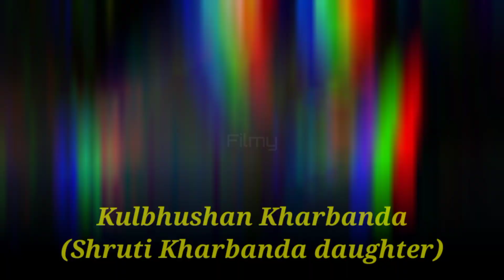Top 20 Daughter Of Bollywood Actors 2023 | Bollywood Villains Real Daughter bollywood villains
Top 20 Daughter Of Bollywood Actors 2023 | Bollywood Villains Real Daughter

YouTube search:-
bollywood villains name list
danny denzongpa
daughter daughter
mohnish bahl
raj babbar daughter
tu chal pudhe serial today episode
villain photo
daughter
mohnish bahl
danny Denzongpa name
Amjad Khan Daughter
 Ranjeet Daughter
Naseeruddin Shah Daughter
 Raj Babbar Daughter
Mohnish Bahl Daughter
 Mac Mohan Daughter
 Suresh Oberoi Daughter
 Amrish Puri Daughter
Danny Denzongpa Daughter
 Pran Daughte
 Prem Chopra Daughter
 OmShivpuri Daughter
 Kiran Kumar Daughter
Kulbhushan Kharbanda Daughter
Shakti Kapoor Daughter
Kabir Bedi Daughter
Sadashiva  Daughter
 Raza Murad Daughter
puneet Issar Daughter
Aditya Pancholi Daughter

Raj Babbar daughter Raj BabbarReal Life Daughte Raj Babbar Beti
 Mac Mohan Daughter Mac Mohan Real Life DaughteMac Mohan Beti
Suresh Oberoi Daughter
Suresh Oberoi Real Life Daughte Suresh Oberoi Beti
 Pran Daughter Pran Real Life Daughte Pran Beti
Prem Chopra DaughterPrem Chopra Real Life Daughte Prem Chopra Beti
OmShivpuri Daughter OmShivpuri Real Life Daughte OmShivpuri Beri
Raza Murad DaughterRaza Murad Real Life Daughte Raza Murad Beti
Kulbhushan Kharbanda Daughter Kulbhushan Kharbanda Real Life Daughter
Kulbhushan Kharbanda ki Beti
Kiran Kumar Daughter Kiran Kumar Real Life Daughter
Kiran Kumar ki Beti
Sadashiv amrapurkar Daughter Sadashiv amrapurkar Real Life Daughter
Sadashiv Amrapurkar ki BetiRanjeet Daughter
Ranjeet Real Life Daughter
Ranjeet ki Beti
Aditya Pancholi Daughter
Aditya Pancholi Real Life Daughter
Aditya Pancholi ki Beti
Danny Denzongpa Daughter
Danny Denzongpa Real Life Daughter
Danny Denzongpa ki Beti Nasiruddin Shah Daughter
Nasiruddin Shah Real Life Daughter Nasiruddin Shah ki Beti
Mahesh Manjerkar Daughter
Mahesh Manjerkar Real Life Daughter
Mahesh Manjerkar ki BetiPunnit Issar Daughter
Punnit Issar Real Life Daughter
Punnit issar ki Beti
Amjad Khan Daughter
Amjad Khan Real Life Daughter Amjad Khan ki Beti
Amrish Puri Daughter
Amrish Puri Real Life Daughter Amrish PurShakti Kapoor Daughter Shakti Kapoor Real Life Daughter
Shakti Kapoor ki Beti

Amjad Khan Daughter Ahlam Khan
Ranjeet daughte Divyanka Bedi  Naseeruddin Shah Daughte Heeba Shah
 Krishaa Bahl, Pranutan Bahl
Mac
Mohan daughter Manjari and Vinati
Suresh
Oberoi daughter Meghna Oberoi
Amrish Puri daughte Namrata Puri
Danny
Denzongpa daughte Pema Denzongpa
Pran daughte Pinky Sikand
Prem Chopra Daughte Prerna Chopra, Punita Chopra,
 Ritika Chopra   Om
Shivpuri Daughter Ritu Shivpuri
  Kiran
Kumar daughter Srishti Kumar
Shruti Kharbanda daughter Shruti Kharbanda
 Shakti Kapoor daughter Shraddha Kapoor
KapoorPuneet Issar Daughter Navriti Issar,Raza Murad Daughter Ayesha Murad,Sadashiv Amrapurkar Daughter Reema Amrapurkar,Raj Babbar Daughter Juhi Babbar, Kabir Bedi Daughte Pooja Bedi

Bollywood villains list
Bollywood villains of all time
Top 10 bollywood villainsIndian movie villain name
Bollywood villain actors list
Bollywood villains characters
Best villains in Bollywood
 Bollywood villain actors new
Female villains in BollywoodBollywood villains list with Pictures
Bollywood villains Old Bollywood villains Images
Hindi Film villain Photo
Indian movie villain name
New Bollywood villains
Old Bollywood villains name
Bollywood villain actors 2000s
Top 20 villains of Bollywood
Bollywood villains of 2010s
 Old Bollywood villain actorsBollywood actress name list with photo
Bollywood villains of 80s
Bollywood villains list with Pictures
Bollywood villains of 70s